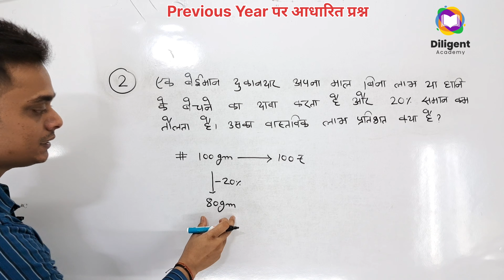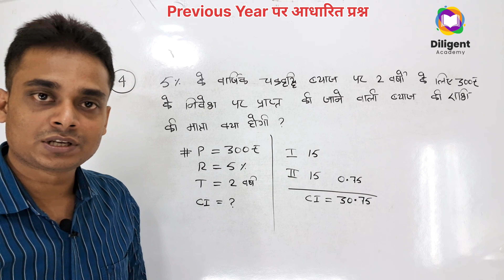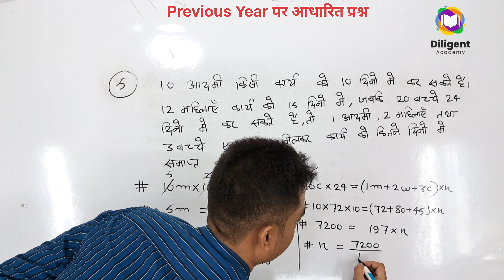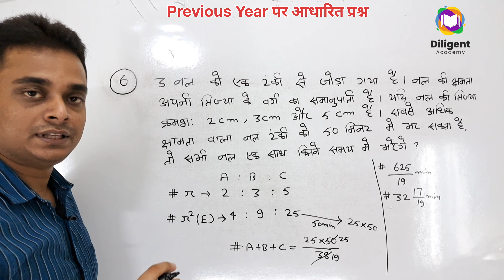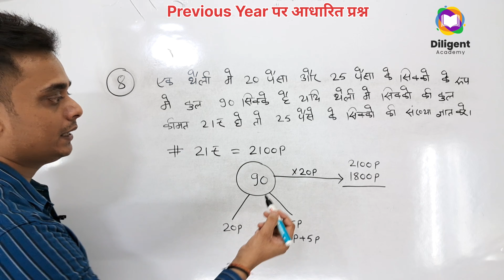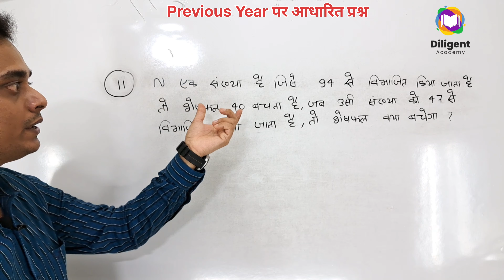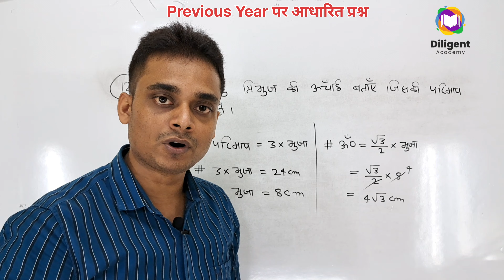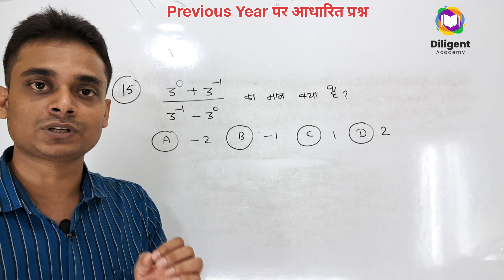Crack UP Constable Math: Expert Tips for Set-18 | By Chandrashekhar Singh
rwa maths by ankit bhati
up police maths short tricks
up police constable maths practice set rwa
up police constable math practice set rojgar with ankit
up police constable math practice set ankit bhati
up police constable math practice set by exampur
math practice set up police exampur
up police constable math practice set exampur
up police constable math ka practice set
up police constable maths syllabus rojgar with ankit
up police constable maths percentage
up police constable maths important topics
up police constable me math kitne number ka aata hai
up police constable maths partnership
up police constable maths question paper
up police constable math topic wise
up police constable math time and work